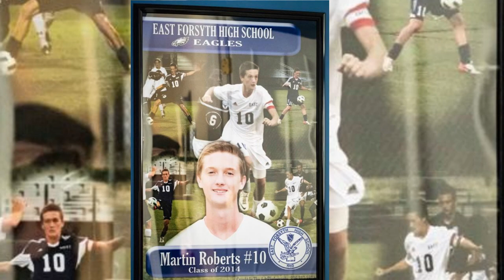Missing without a trace James Martin Roberts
Martin James Roberts went missing  never to be seen again. This is another case of a young man just dissapeared . Loved ones are still searching and I have included a link to a Podcast which covers a lot of the points of this video.

Please leave a comment on what you think happened to this young man.
Hope You Guys Enjoy My Video and Don't Forget to